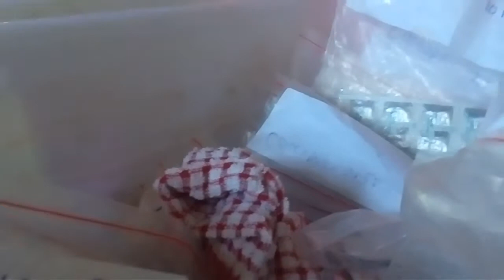Pelayanan Kesehatan Klinik Keliling ASRI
Program pelayanan kesehatan Klinik Keliling ASRI menjangkau dusun-dusun terpencil di sekitar Taman Nasional Gunung Palung (TNGP), yaitu dusun Pangkalan Teluk (Pangkalan Jihing) dan Matan. Baru-baru ini kami melakukan Klinik Keliling pada tanggal 13-15 Maret 2018.